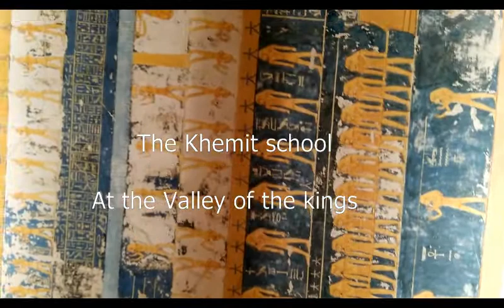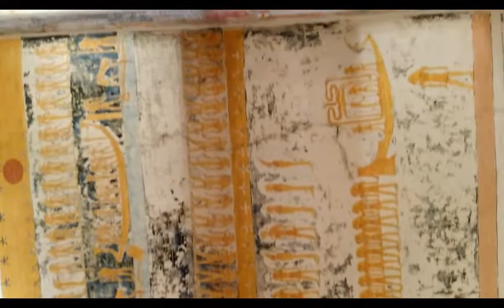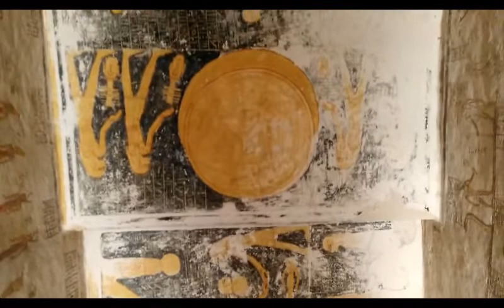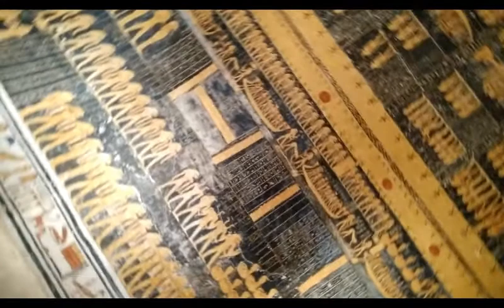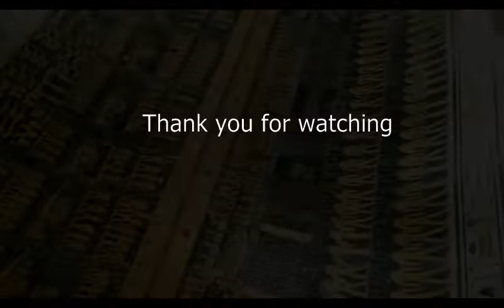Tomb of Ramses V & VI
The amazing ceiling of the tomb of Ramses V & VI